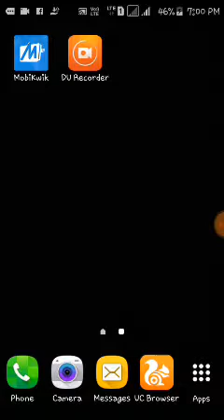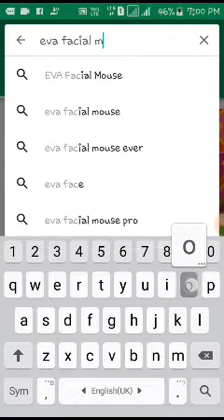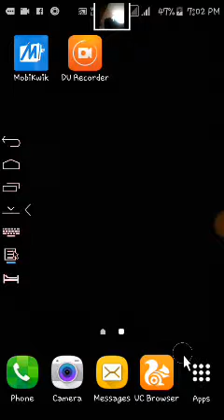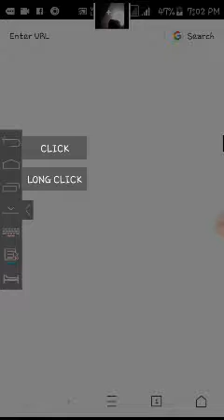touch panama, unga cell phone use panalam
try panunga.. pudicha install panunga